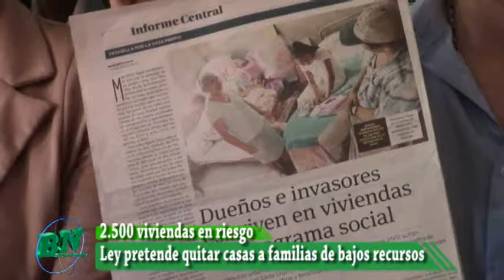Ley pretende quitar 2,500 casas a familias de bajos recursos